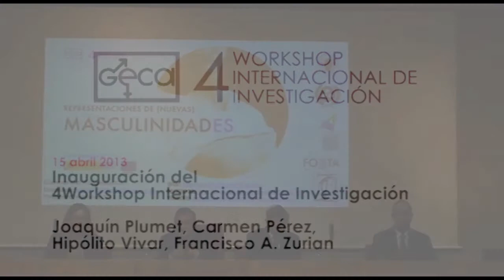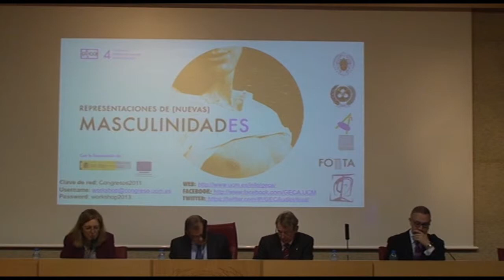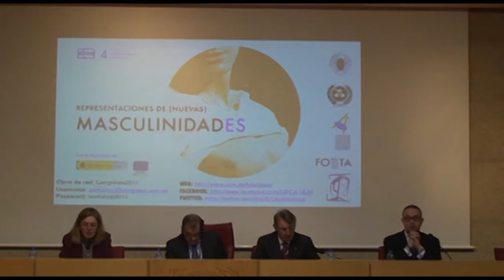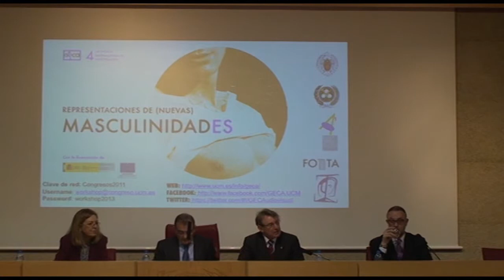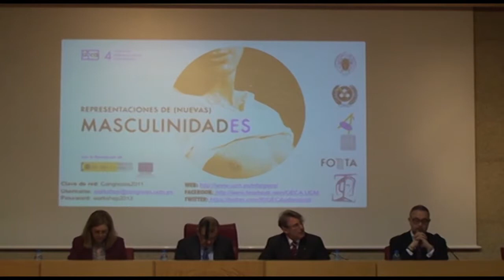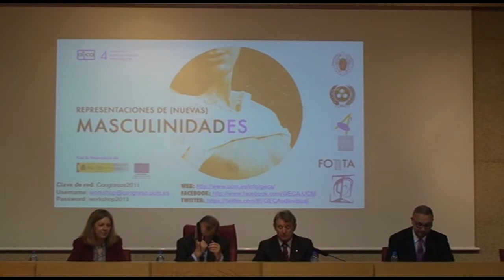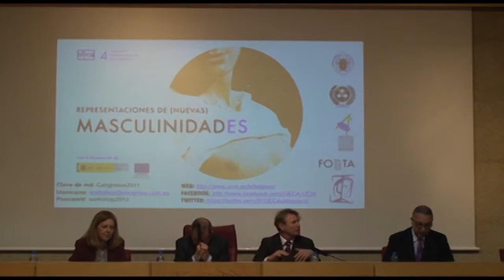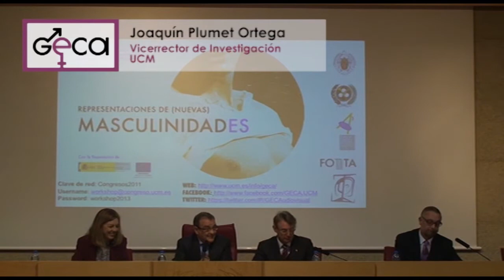INAUGURACIÓN 4º Workshop Internacional de investigación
Joaquín Plumet Ortega ( Vicerrector de Investigación de la UCM )
Carmen Plaza ( Directora general del Instituto de la mujer del Gobierno de España )
Carmen Pérez Armiñán ( Decana de la facultad )
Francisco A Zurian ( UCM director del 4Workshop y de la plataforma GECA )